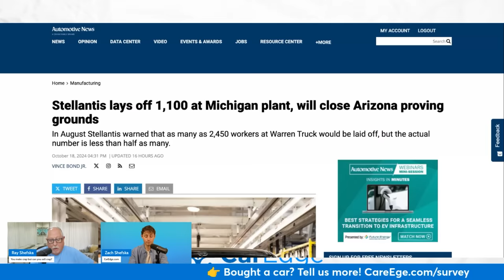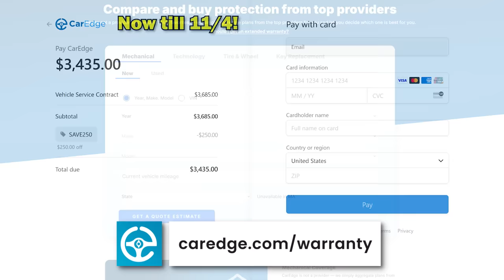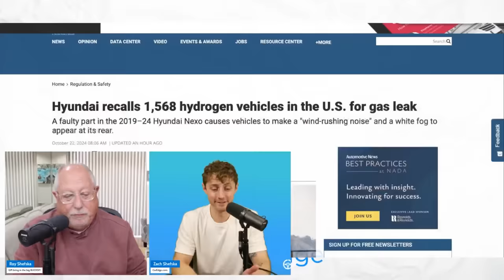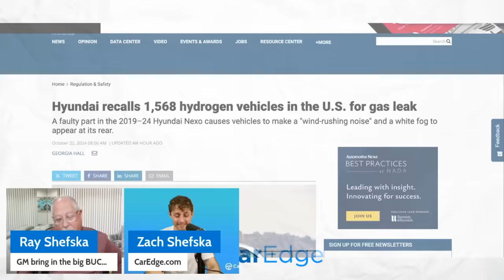Chrysler, Dodge, Jeep Sales ARE PLUMMETING!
SAVE 20% on CarEdge Insights AND SAVE $250 on an extended warranty NOW till November 4th!

MORE Stellantis layoffs?? AND they're closing their Arizona proving grounds?? What is the world coming to??? But seriously, it's quite a shame. In other news, Hyundai's obscure hydrogen-powered Nexo is being recalled due to strange noises and a white fog emerging from the back of certain vehicles.

Instagram ⮕ / @mycaredge
TikTok ⮕ / @caredge